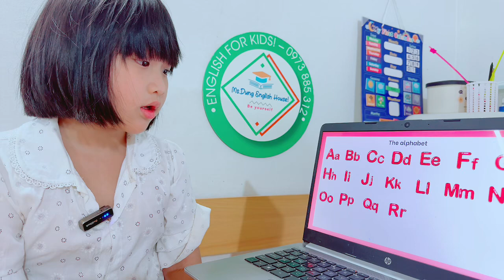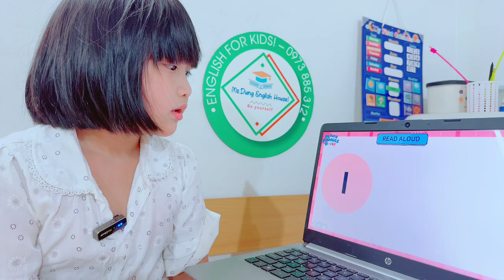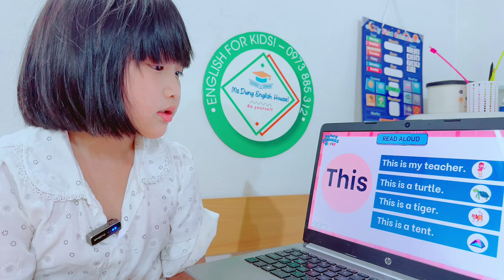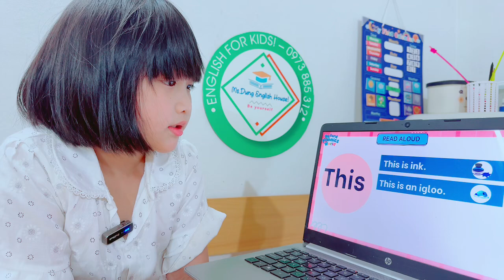Thảo Chi - E2017.2 Final Speaking Test With Phonics!